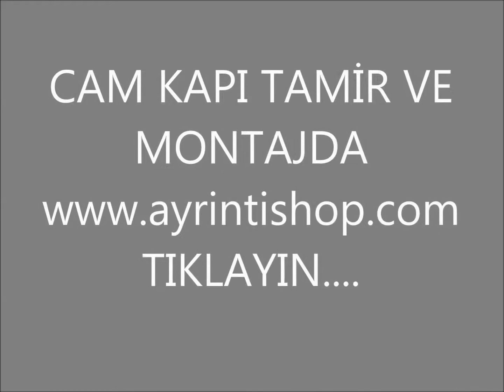BİRSAN CAM KAPI MOTORU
SATIŞ VE TEKNİK DESTEK BİLGİ HAKKINDA

AŞAĞIDAKİ LİNKE TIKLAYIP KOLAYCA ALIŞVERİŞ YAPABİLİRSİNİZ

Birsan cam kapı motoru ve hidroliğini uygun fiyata sitemizden satın

alabilirsiniz,

Montaj Konusunda tecrübeli ekibimizle sizlere yardımcı olabiliriz,

Birsan Cam Kapı Aksesuar Sistemlerini Güvenle Firmamızdan
tedarik edebilirsiniz... 2 YIL Garantilidir...

Türkiye'nin her yerine bi tık mesafesinde Birsan Cam Kapı

Aksesuarları